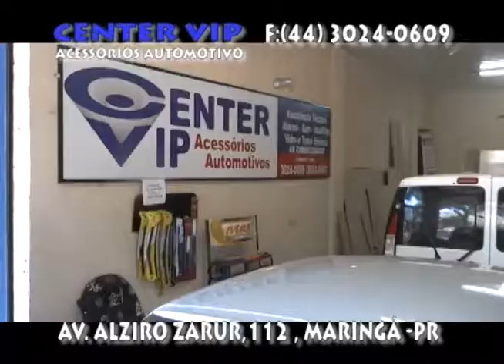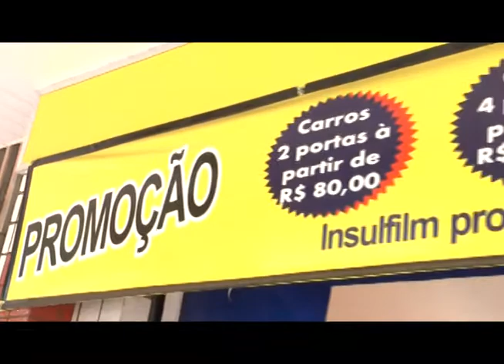PROMOÇÃO CLIENTE PREMIADO 2012